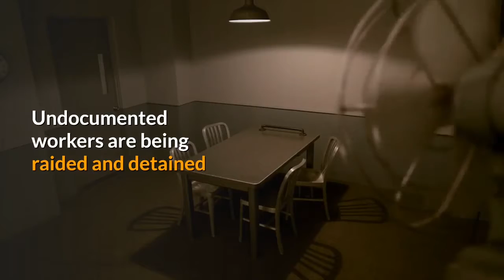Here's what the ongoing crackdown against migrant workers in Malaysia is all about?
In the wake of ongoing crackdowns against undocumented migrant workers in Malaysia, human rights activists have urged the government to transfer the responsibility of migrant workers from the Home Ministry to the Human Resource ministry.